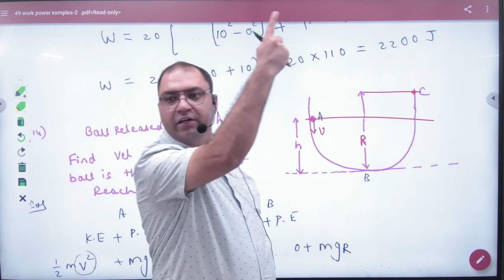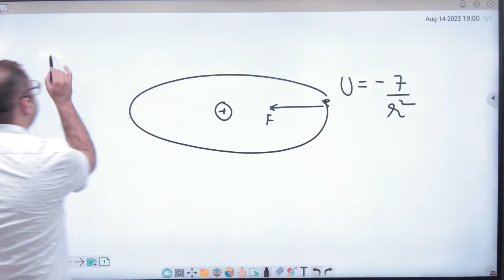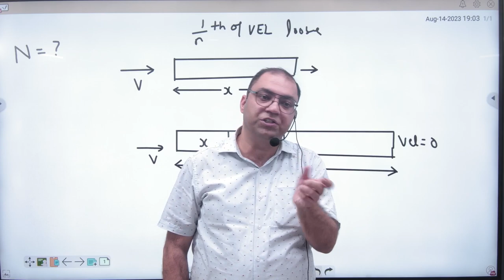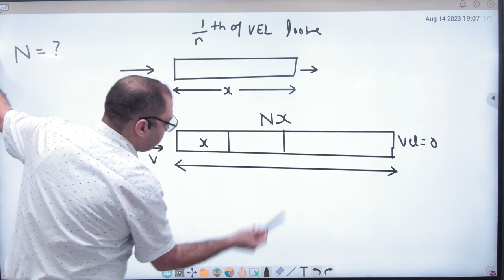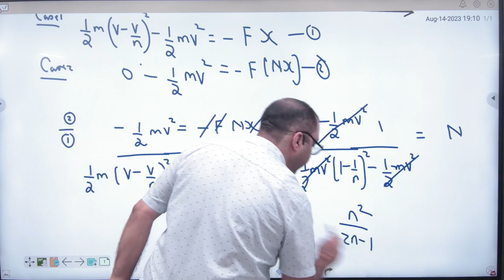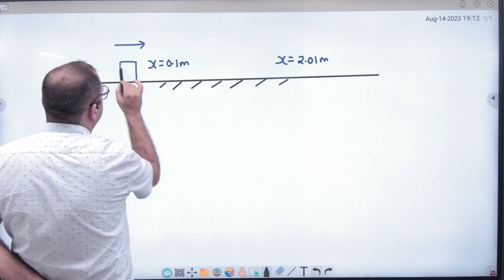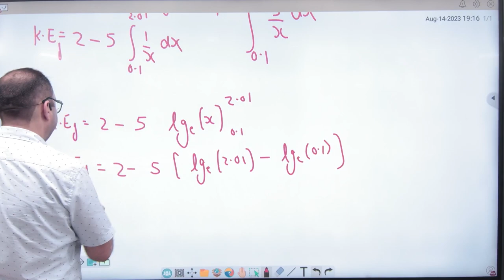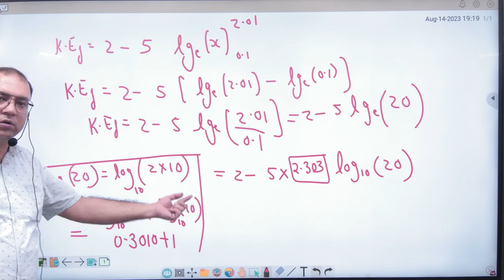4 Work power Questions